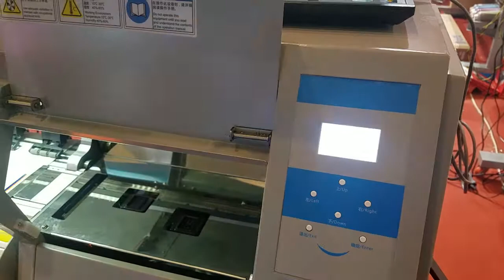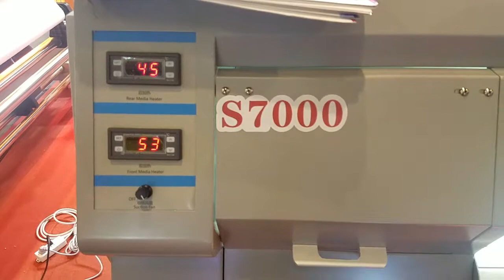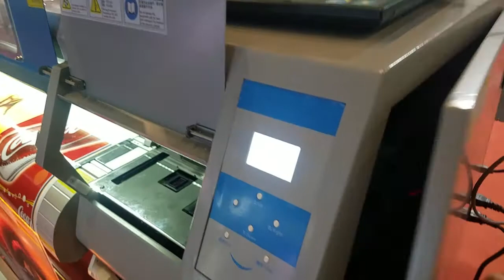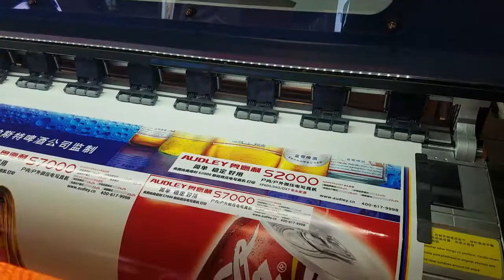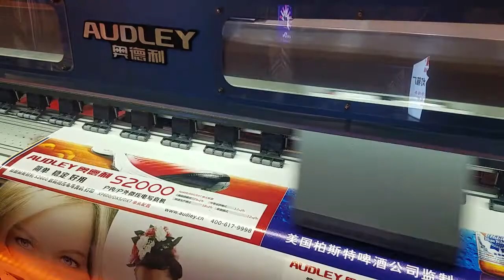S7000 X5 eco solvent printer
Near Han
any interesting tell me freely.